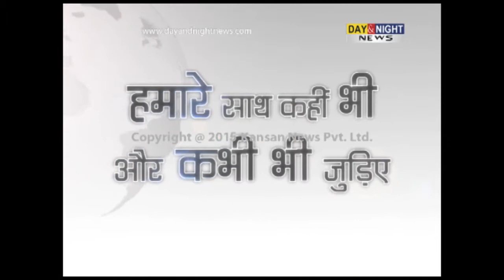Lohri celebrations | Encroachment in markets create problems for people | Hamirpur